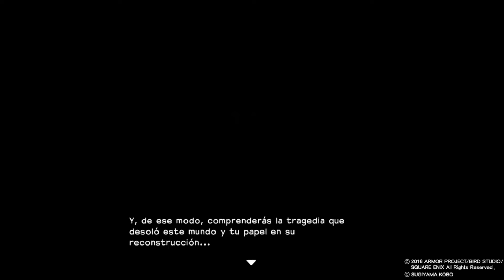Dragon Quest Builders: ¡La Construcción Comienza!. #1.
Muy Buenas Linkeros y Linkeras, y Bienvenidos a la nueva serie del canal, Dragon Quest Builders. En esta nueva aventura en el canal traeré el comienzo y al completo el Capítulo 1, para ver todas las mecánicas y parte de la historia, algún trozo del capitulo 2 y 3 y el final del capitulo 4 para ver como termina todo. Pasen y disfruten, Damas y Damos :D